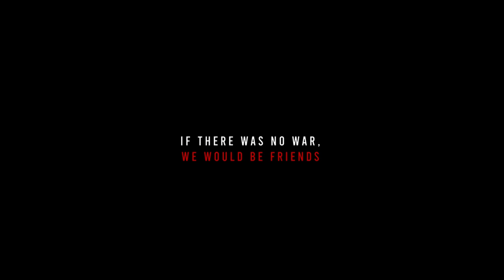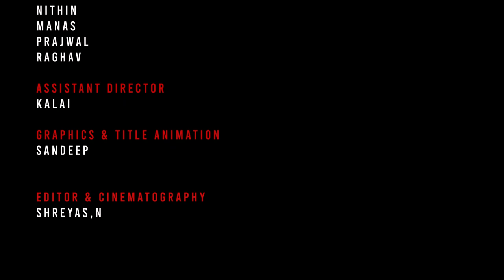WAR ??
The Jackfruit Team resumes with yet another Short Movie. Please watch & share.